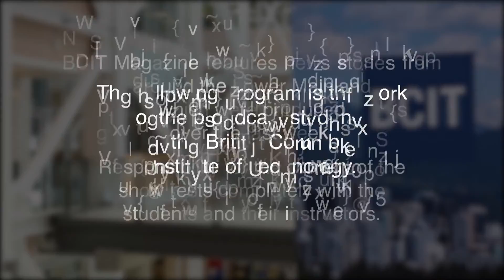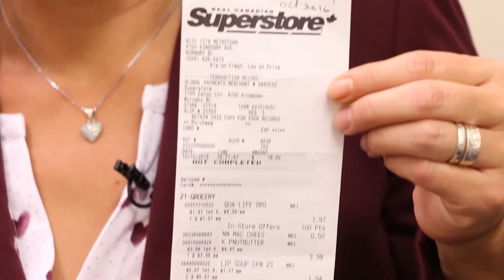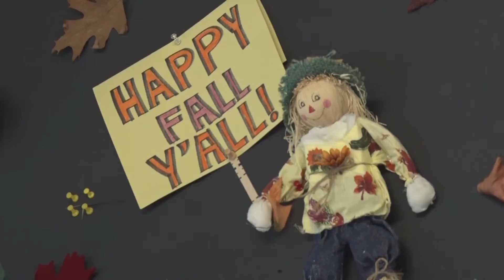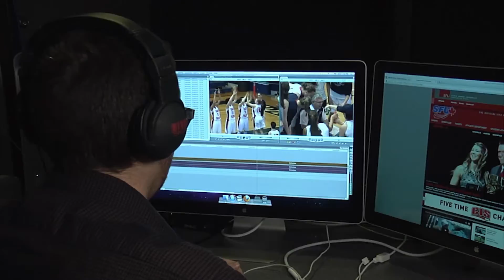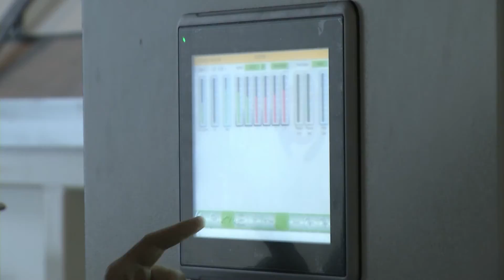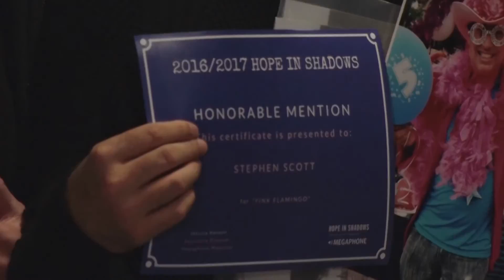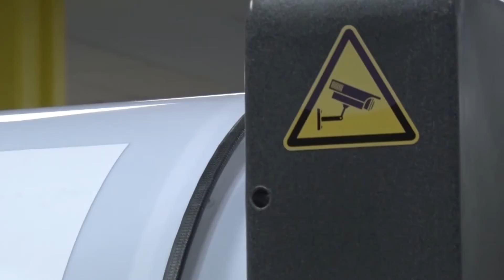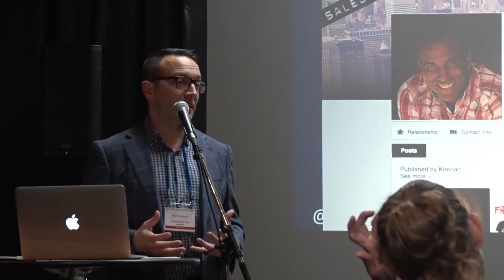BCIT Magazine - October 20, 2016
This week on BCIT Magazine, a local MLA is taking on the Welfare Food Challenge, a lack of affordable housing is impacting Vancouver seniors and a local business turns waste into new resources.

This weeks edition is presented by Radhika Sikhakhane and Brady Trettenero and produced by Kylie Edwards and Caleb Harder.

The stories presented for BCIT Magazine were produced between October 17th and 20th.

BCIT Magazine airs on Shaw Channel 4 Friday at 3pm, Sunday at 4:00 and 11:30pm and Tuesday at 6am.